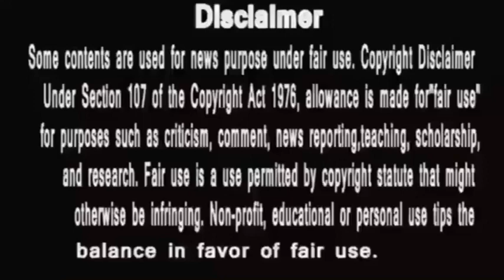punyashlokahilyabai |कौन है देवी अहिल्या का दुश्मन जो करेगा जनता दरबार में हमला कैसे रोकेगी केसर